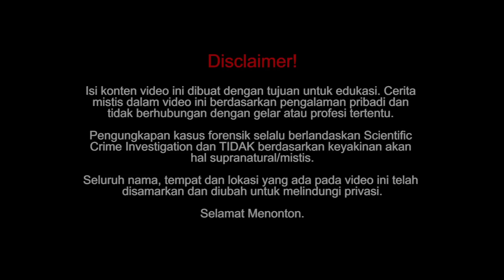DITEMUKAN J4N1N B4Y1 DI DALAM KLOSET